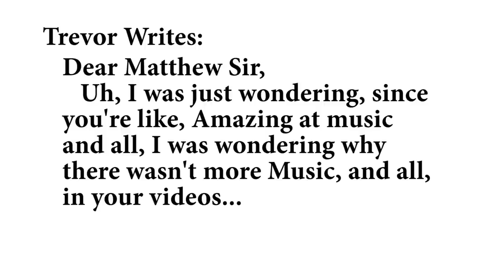Babies and Unions and new music from Avery Ellis!